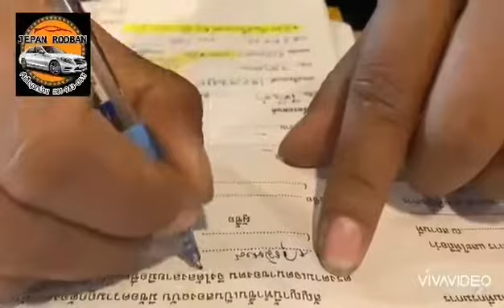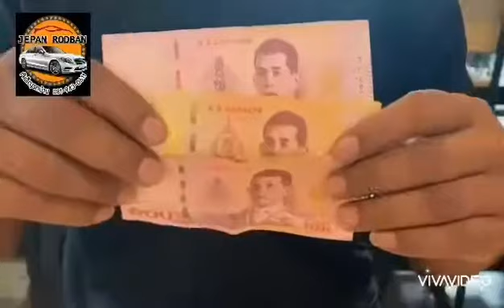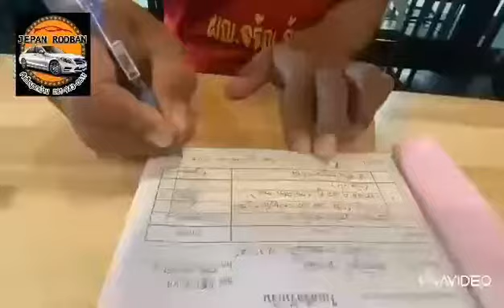🦋🦋🌺รีวิว ลูกค้ารับรถ วันนี้ 4 คัน ซื้อแล้วดีใช้แล้วรวย ต้องเจ๊เพ็ญรถบ้าน🤣🤣🤣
เจ๊เพ็ญ รถบ้าน
รถยนต์มือสอง อ.บ้านโป่ง จ.ราชบุรี
# รถยนต์มือสองราคาถูก ฟรีดาวน์ ผ่อนน้อย
The Car'fe กาแฟรถบ้าน
ร้านกาแฟริมน้ำ บ้านโป่งราชบุรี
รับประชุม สัมมนา งานเลี้ยง สังสรรค์ต่างๆ